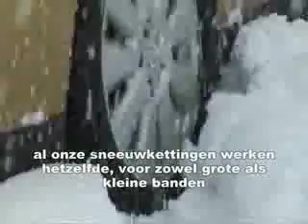sneeuwkettingen bevestigen.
Nog nooit sneeuwkettingen gebruikt?
Deze video laat u zien hoe het moet.